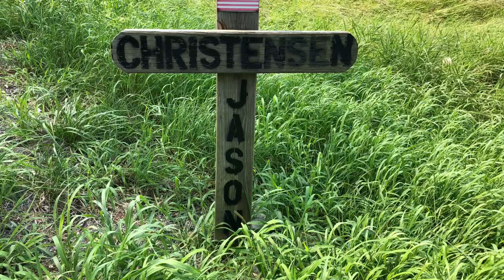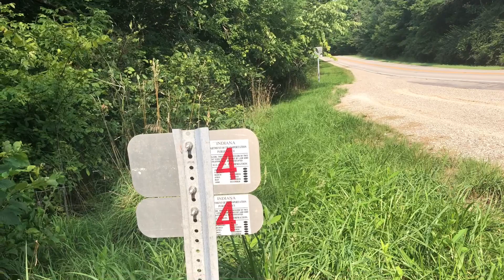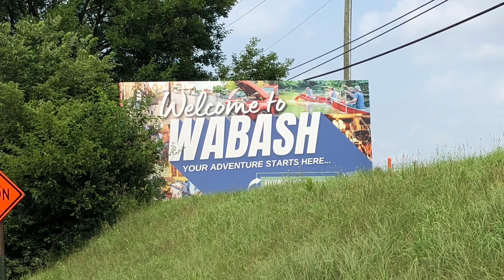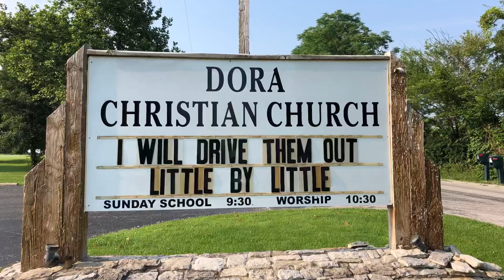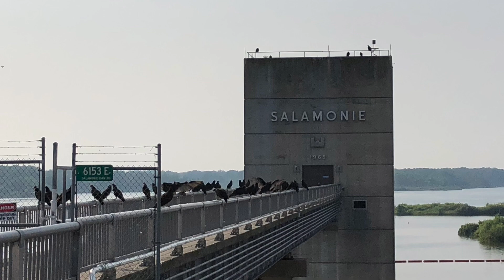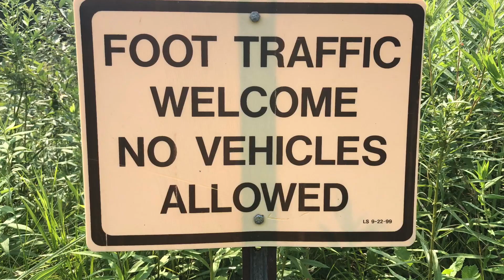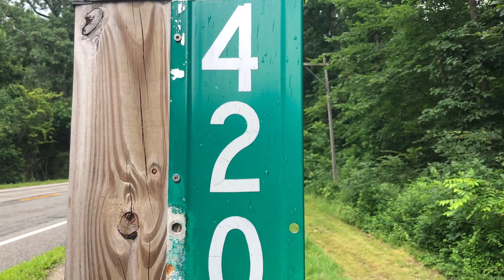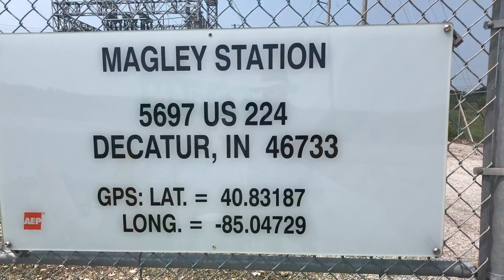Where can kindness take me East 1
©️®️2021 Paul Sylvain Photos and music. Well I am on my way East Sea to shining sea. I hope to get to the Statue of Liberty 🗽. Or perhaps Washington D.C..
I have interviews now and am excited to share those soon. I want to say thanks to everyone for following along. Thank you for your thoughts prayers gifts and for being kind to one another. You make this easy. I have now walked across my home state of Indiana and our neighbor Illinois. The miles on that section is 398 miles. Anyhow be well Joneses and until we meet again, be shiny ✨ you are good as gold 🥇